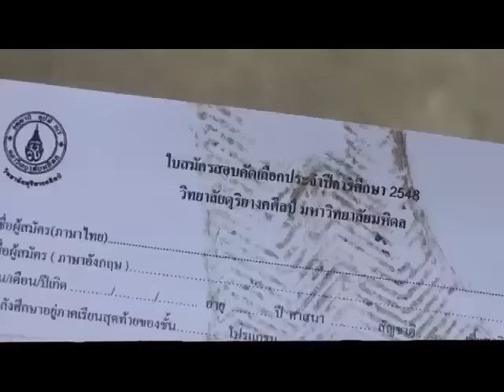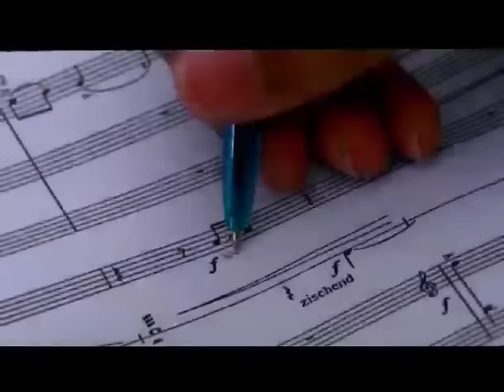ตัวอย่าง Seasons Change เพราะอากาศเปลี่ยนแปลงบ่อย (Official Trailer)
นำแสดงโดย บอล - วิทวัส สิงห์ลำพอง, นาถ - ยุวนาถ อาระยานิมิตสกุล และ ต่าย - ชุติมา ทีปะนาถ
กำกับการแสดงโดย นิธิวัฒน์ ธราธร